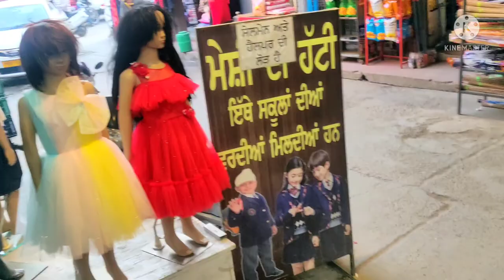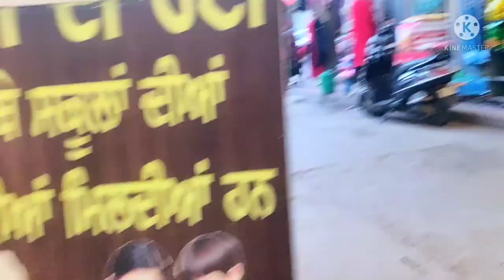Going to Nakodar for shopping 🛒||Arman jot vlogs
going to Nkd for shopping 🛒||